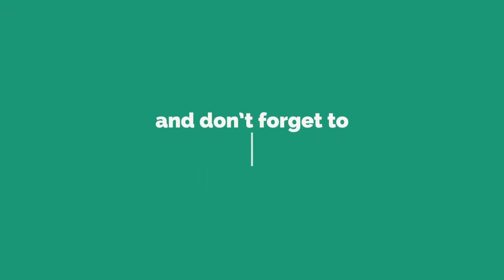Mero Jawani || Sangita Gaire || Nepali Song || Nepali Dance